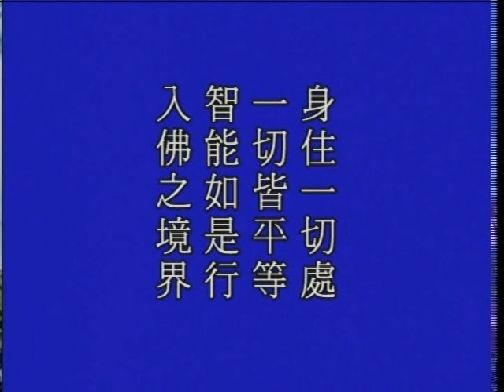大方廣佛華嚴經 0605b